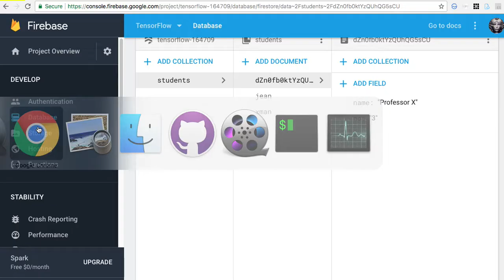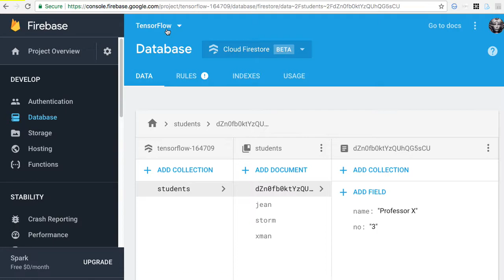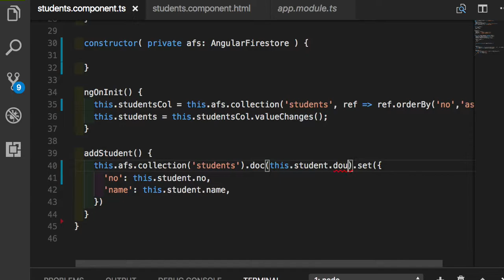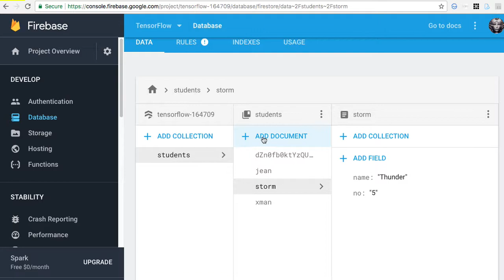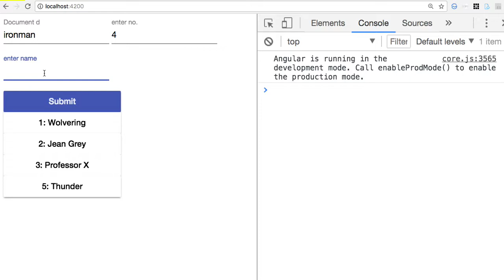Firestore 006 Document id 지정하기